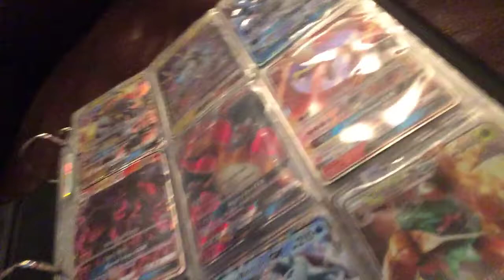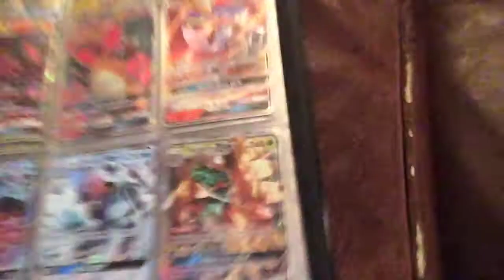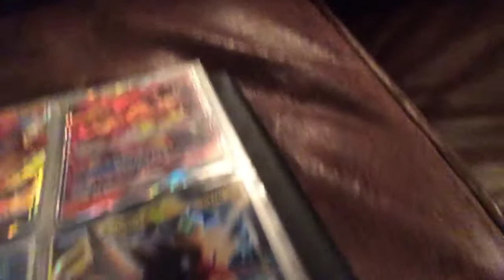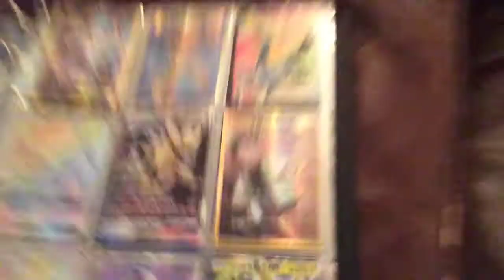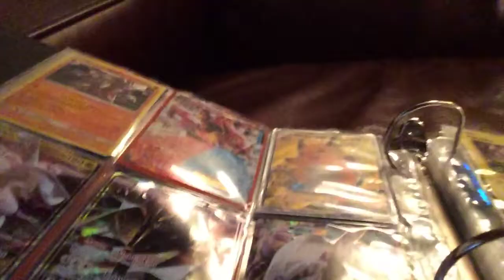Real Pokémon madness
Sorry for the delay hope you enjoy